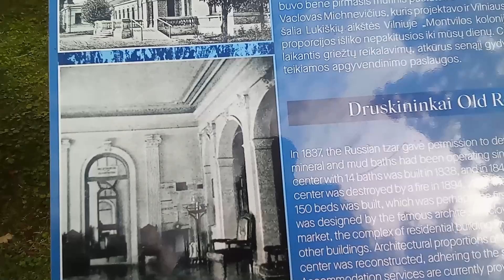Druskininkų centriniai parkai , Lithuania Druskininkai central parks ,Центральные парки Друскининкай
- reikia keleto dienų , kad pamatytai visą Druskininkų grožį !
- it takes several days to see all the beauty of Druskininkai !
- нужно несколько дней , чтобы увидеть всю красоту Друскининкай !

- reikalinga parama kanalui vystyti : Rimantas Abraitis , Bankas SEB - sąskaita LT  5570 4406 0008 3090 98 - Ačiū !!!
- support is needed to develop the channel : Rimantas Abraitis , Bank SEB - account LT  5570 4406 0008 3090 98 - Thanks !!!
- нужна поддержка для развития канала : Rimantas Abraitis , Банк SEB - банковский счет LT  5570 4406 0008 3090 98 - Благодарю